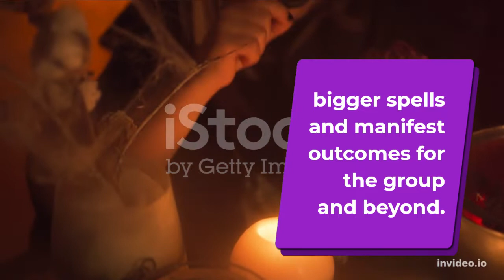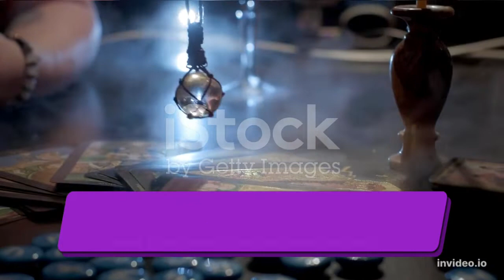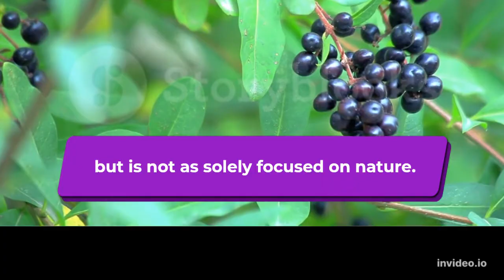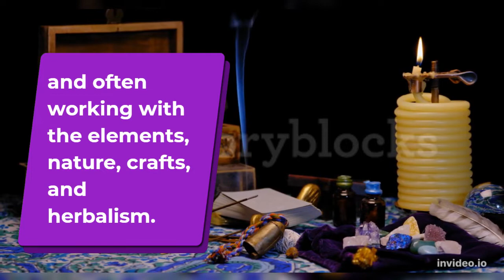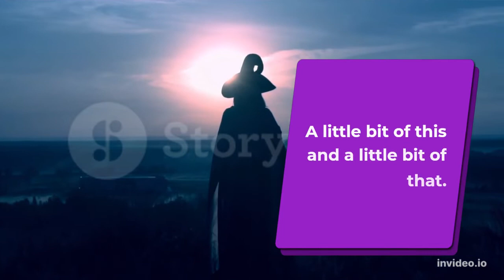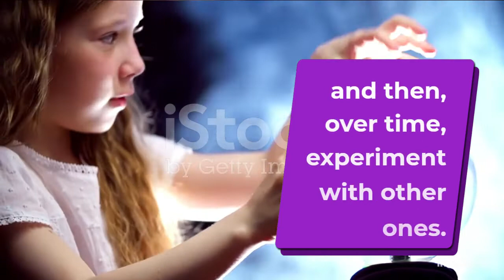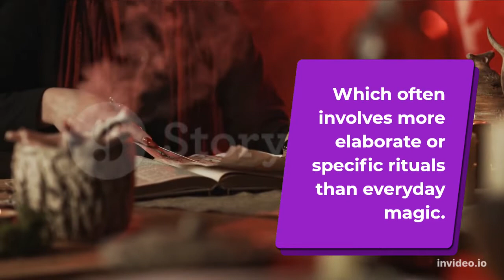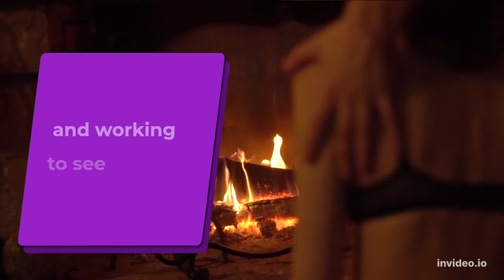Which Witch Are You? Find Out!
I think I missed this one ...Divination witch
These witches are often in touch with their psychic abilities, which is what will draw them to divination. Divination tools are used to contact spirits, interpret past events, and predict the future. Don't forget to check out and Follow our Spotify for many more podcast we have made that are not on youtube.